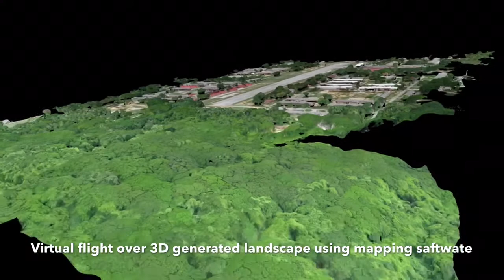Top Engineering Group UAV VTOL & Fixed wing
New development UAV combined VTOL and Fixed wing. Auto Take off and Landing anywhere. But fly with fixed wing at higher speed than normal multi copter up to 120 km/hr . Payload with surveillance gimbal camera or mapping camera. Auto mapping mission rate 20 square kilometres within 1:45 hours.